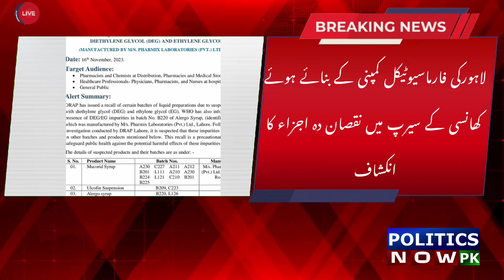Five toxic cough syrups banned In Pakistan | Cough Syrup Banned In Pakistan | Cough Syrup News Today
Five toxic cough syrups banned In Pakistan | Cough Syrup Banned In Pakistan | Cough Syrup News Today | Punjab bans sale of five syrups for contamination of toxic substances | Alert | Cough Syrup Banned Punjab